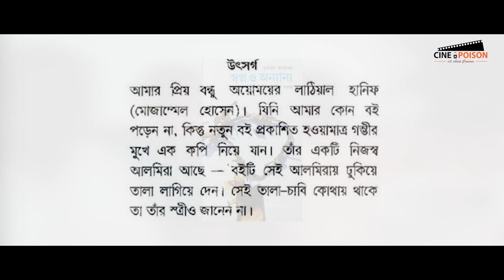অবহেলিত অভিনেতা মোজাম্মেল হোসেন | Mozammel Hossain | Cine Poison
বাংলাদেশে এমন কিছু অভিনয়শিল্পী আছেন যাদের কথা সেভাবে কখনও উল্লেখ করা হয়না, কিংবা যাদেরকে সেভাবে স্মরণ করা হয়না কিন্তু তারা ছিলেন অসম্ভব মেধাবী অভিনয়শিল্পী এবং নিঃসন্দেহে অভিনয় প্রতিভায় দেশসেরাদের একজন। তেমনই একজন অভিনেতা মোজাম্মেল হোসেন। অসংখ্য নাটকে তিনি তাঁর সুনিপুন অভিনয়ের সাক্ষর রেখে গেছেন। বিশেষ করে হুমায়ূন আহমেদের নাটক খাদক ও অয়োময় এ তাঁর অভিনয় কখনও ভোলার নয়।

গুণী এই অভিনেতাকে নিয়েই আজকের ভিডিও।